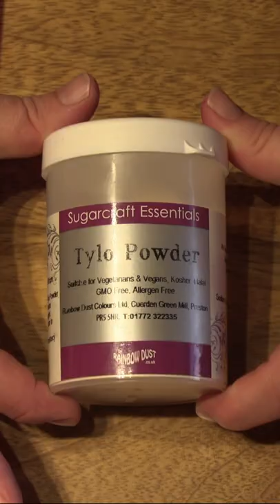Rainbow Cake Topper Tutorial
Learn how to make this beautiful stand alone Rainbow Cake Topper, these can be made in any colour to suit your celebration cake. Allow them time to set so they go lovely and hard in order to avoid any damage.

Great to use with the popular unicorn themed cakes, also if you want to place them on the side of a cake, just make the Rainbow first, allow to set, glue to the cake then add the clouds if the design requires it.

This is one of the NEW YouTube you can find more on my channel as well as 209 Detailed tutorials with voice over, from learning the basics to baking a cake, covering a cake and much more detailed techniques and fondant figures, More will be coming to the channel very soon !

Happy Baking Everyone and I hope you have all had a wonderful week/weekend !